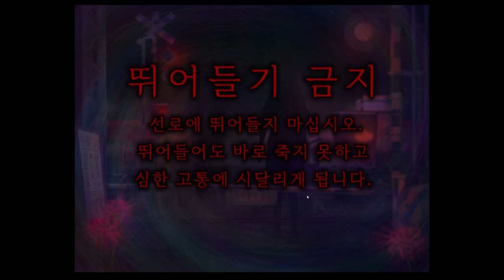키사라기역의 저주를 받은 자들 -이은날: 영각의 건널목｜왓섭! GAME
★게임정보★
이은날: 이어지는 날, 호러 쯔꾸르 게임
 키사라기역 괴담을 주제로 한 작품이며, '해질녘 속 나란히 달려가는 전차'의 프리퀄.